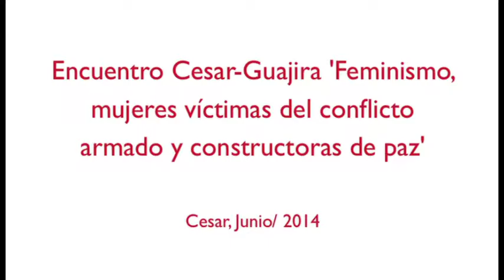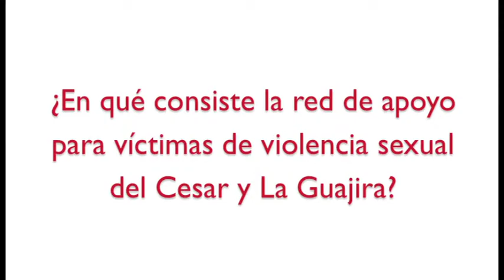Juana Ramirez, Directora UARIV Cesar-Guajira